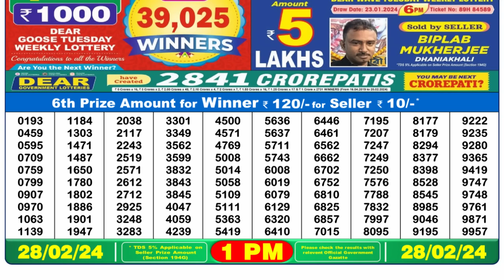🔴 Lottery Sambad Live 01:00pm 28/02/24 Morning Nagaland State Dear Lottery Result Pdf Download